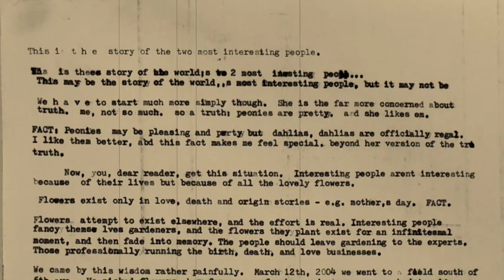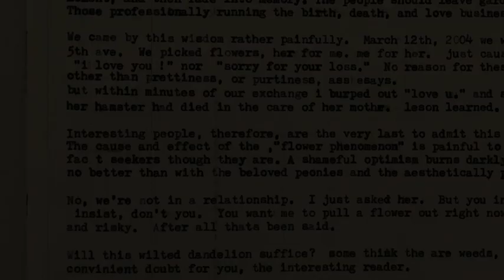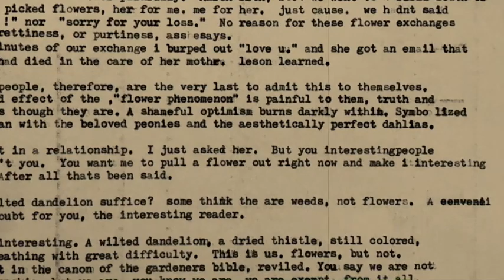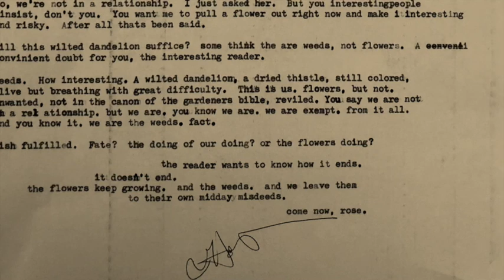A Story of Interesting People and Potential Flowers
written and performed by RFS and Irene Hodes.